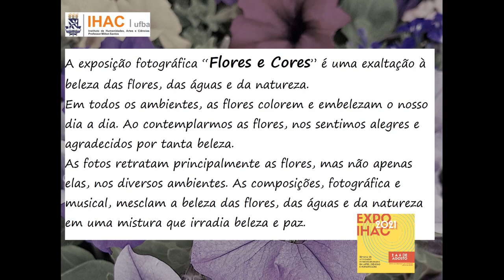EXPO IHAC 2021 - Exposição fotográfica “Flores e Cores”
IHAC:\digital, uma plataforma colaborativa do IHAC-UFBA
Saiba mais em: ihacdigital.ufba.br
Título: Flores e Cores
Resumo da atividade: A exposição fotográfica “Flores e Cores” é uma exaltação à beleza das flores, das águas e da natureza. Em todos os ambientes, as flores colorem e embelezam o nosso dia a dia. Ao contemplarmos as flores, nos sentimos alegres e agradecidos por tanta beleza. As fotos retratam principalmente as flores, mas não apenas elas, nos diversos ambientes. As composições, fotográfica e musical, mesclam a beleza das flores, das águas e da natureza em uma mistura que irradia beleza e paz.
Participam: Ângelo Castro e Vanessa Prado